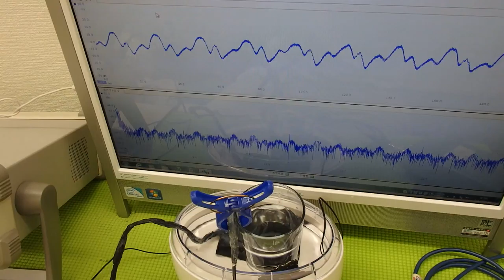音圧測定装置：超音波テスターを利用した実験動画 ultrasonic-labo